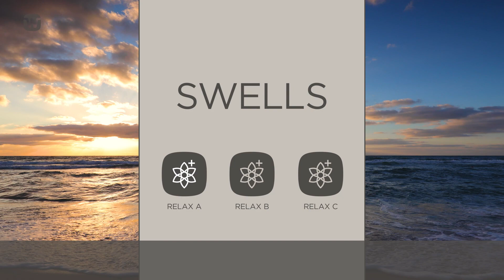Widex SoundRelax - Houle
Nouveaux sons relaxants
Une large variété de paysages sonores offerte au plus grand nombre pour optimiser la relaxation & soulager les acouphènes

Favorise la relaxation, diminue le stress.